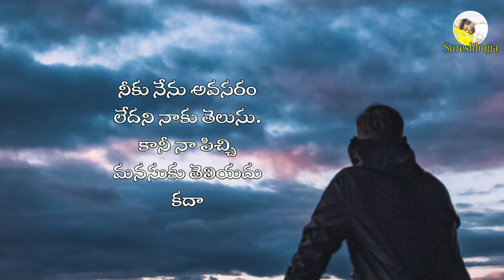Telugu real love stories || Telugu Prema kavithalu || Sureshbojja || love failure status